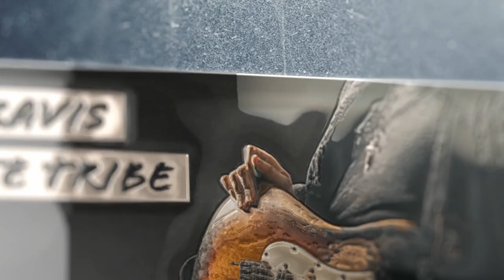Travis White Tribe Guest Vocal Kate Beck - You Are An Angel Teaser #2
THIS IS AN ONLINE FACEBOOK EVENT / LIVE STREAMING ETC
オンライン イベントです.
ぜひ参加してください！
New Single Coming. You Are An Angel featuring Kate Beck Music on Vocals.
新曲リリース：You Are An Angel
Produced by MACK
(QUEEN, ELO, Led Zeppelin, Black Sabbath, Extreme)
プロデューサー：Mack Reinhold (QUEEN, ELO, Led Zeppelin, Black Sabbath, Extreme)。

Gear Travis White uses:
Dimarzio Pickups